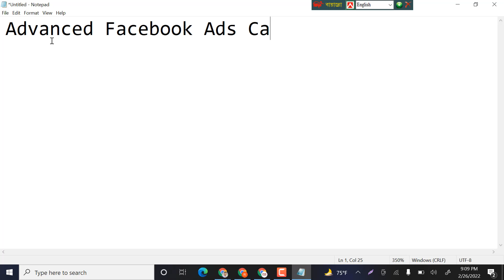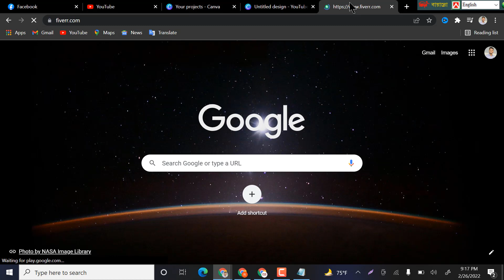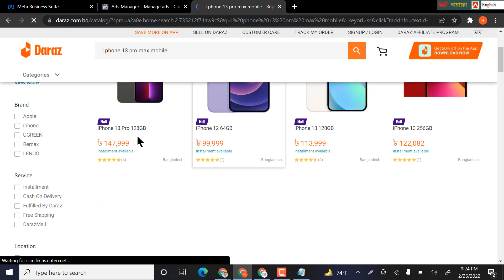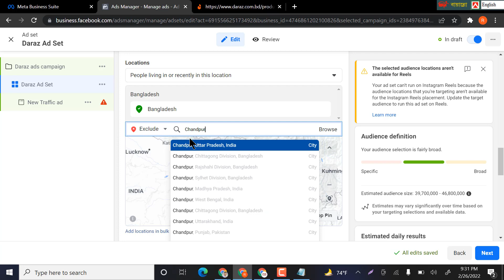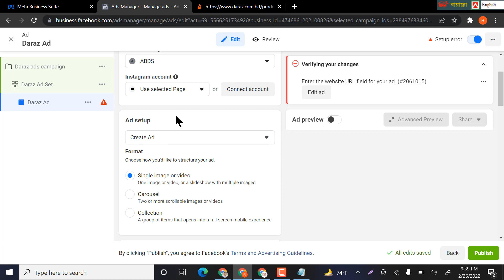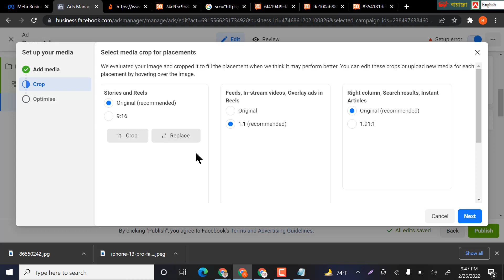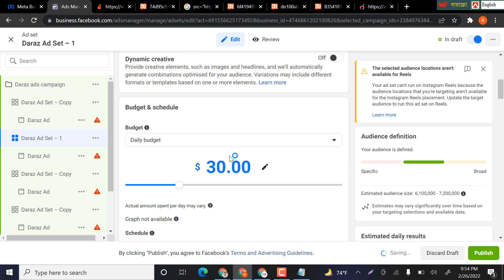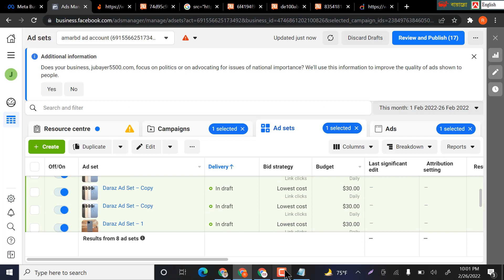Advanced Facebook Ads Campaign by Freelancer Nur Mohammad | ফেইসবুক এডস ক্যাম্পেইন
Advanced Facebook Ads Campaign by Freelancer Nur Mohammad |  ফেইসবুক এডস ক্যাম্পেইন by ফ্রিল্যান্সার নুর মোহাম্মদ

This is video has shown How run Facebook ads Campaign properly. If You watch this video properly You can know and learn How to setup professional Facebook ads and bring business sale. I have shown a lot of strategy about Facebook Ads Campaign in this video. If You use these strategy to setup and run ads You will get very good result by your ads. So, watch this video properly and do same way to get very good result.